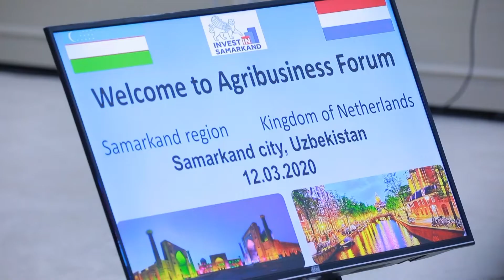Нидерландские предприниматели поделились опытом в сельском хозяйстве